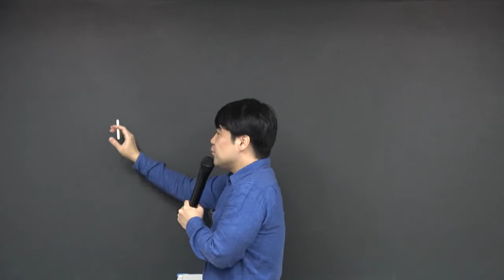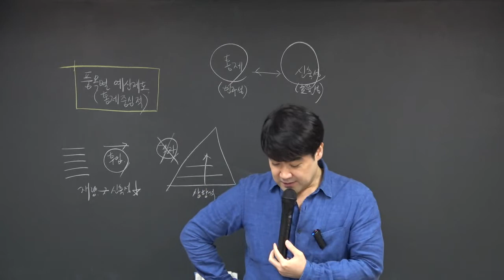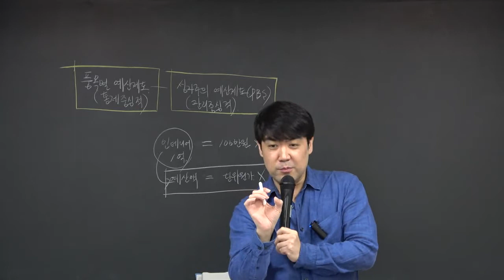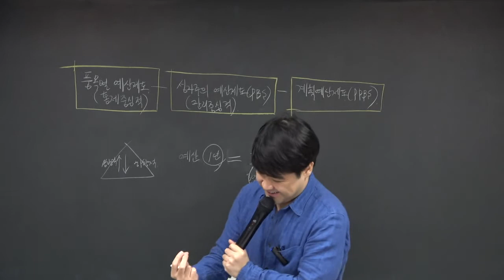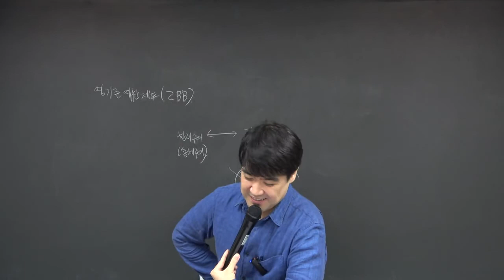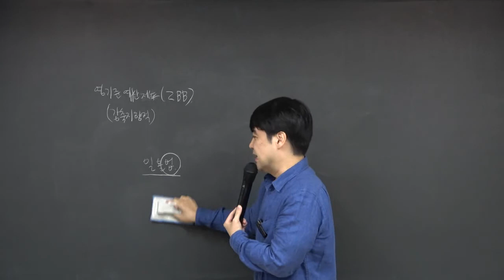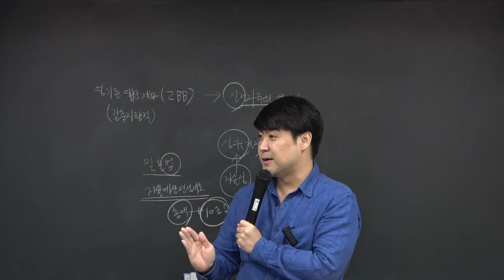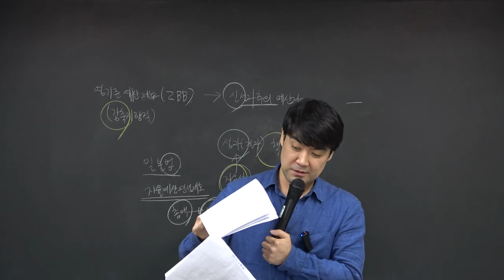일취월장(기초) 강윤구 행정학 13강(종강)